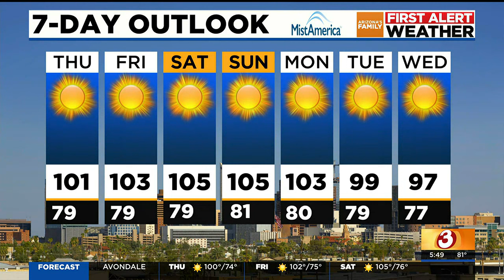Clear skies as weather rollercoaster continues in Arizona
AZFamily First Alert Weather 5AM Update for Thursday, 9/14/2023